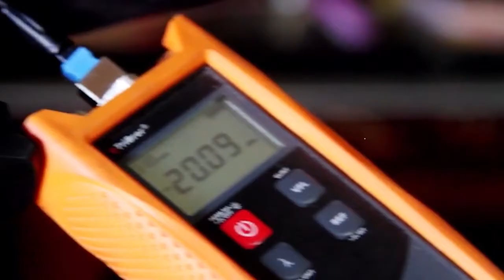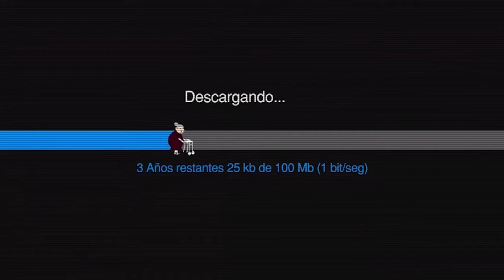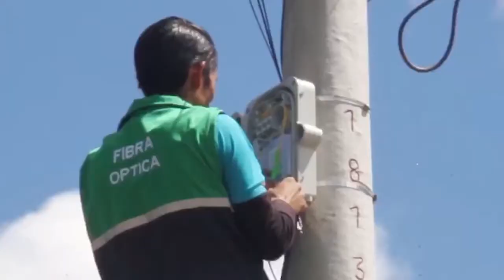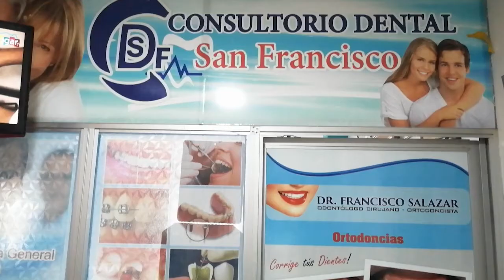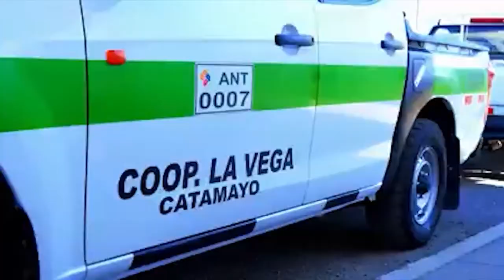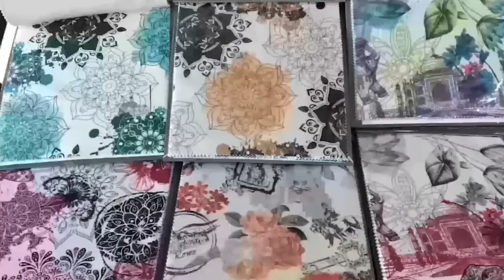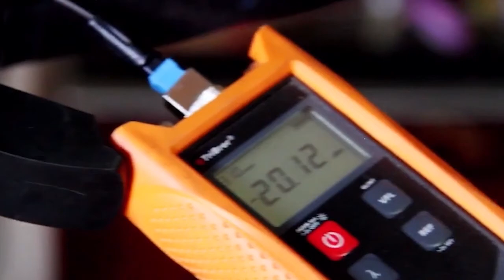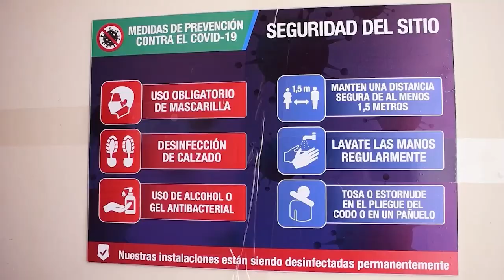𝗘𝘀𝗰𝗲𝗻𝗮𝗿𝗶𝗼"𝗥𝗼𝘀𝘁𝗿𝗼𝘀 𝗾𝘂𝗲 𝗱𝗲𝗷𝗮𝗻 𝗥𝗮𝘀𝘁𝗿𝗼s" Bolívar Fierro-Presidente de la Fundación Bolívar Fierro.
Invitado especial, Sr. Bolívar Simón Fierro Ordóñez (Presidente de la Fundación Bolívar Fierro.
Presentadores:
*Leonardo Piedra
*Ramiro Narváez
Escenario RostrosQueDejanRastros EscenarioEcuador Bolívar Fierro. CatamayoLoja.